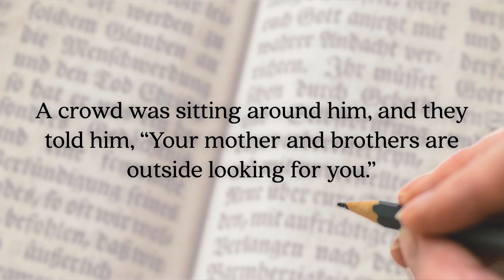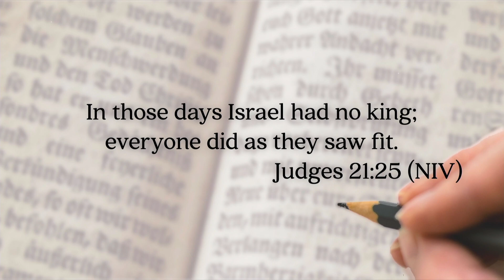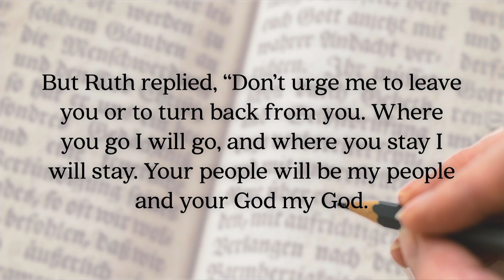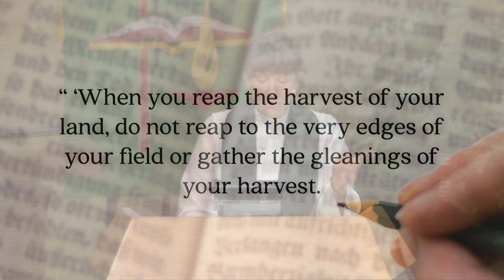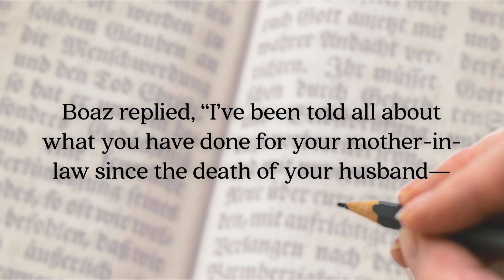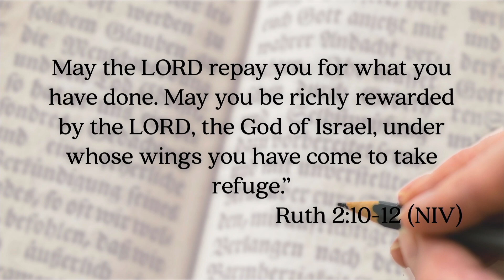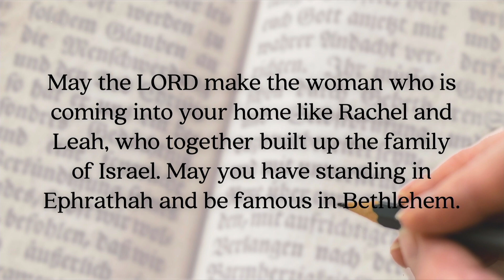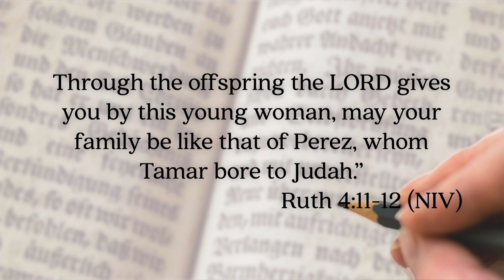Traditional Service 10 22 23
In the book of Ruth, we see how shared faith and sacrificial love connect otherwise unconnected people as family. In Mark, Jesus reveals shared faith and sacrificial love for God also makes us his family. Those who have received the identity of children of this God by his redeeming love, are also called to live love for him and each other. What can we learn from Ruth's story both about God, and about being part of his family of faith?